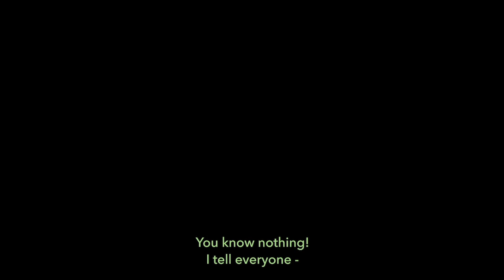Long Distance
A young Indian woman living in Australia gets a call from her Mum back home.

Directed by Anoop Lokkur